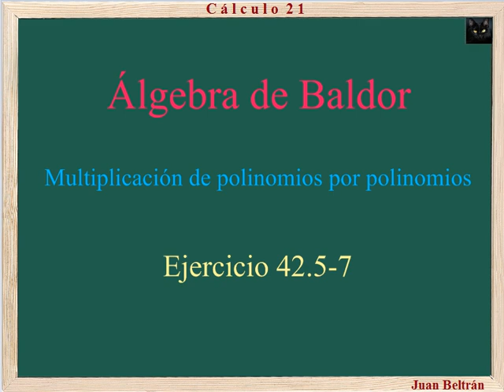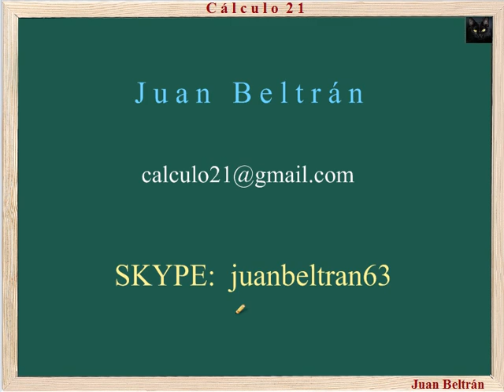Baldor 42 5 7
M u l t i p l i c a c i ó n.
Multiplicación de polinomios por polinomios.